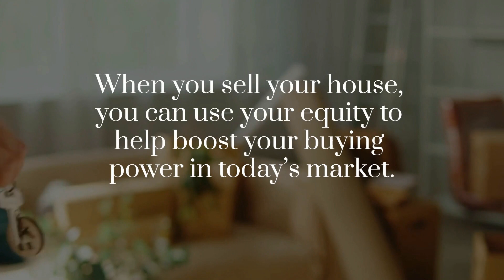Homeowners Have a Surprising Amount of Equity Right Now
Homeowners have a surprising amount of equity right now. Let’s connect to figure out how much equity you have and how you can use it to fuel your next move.